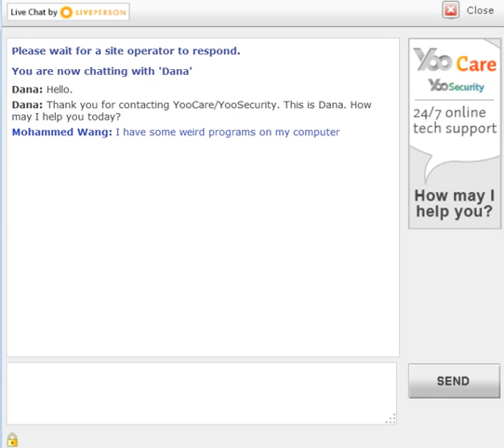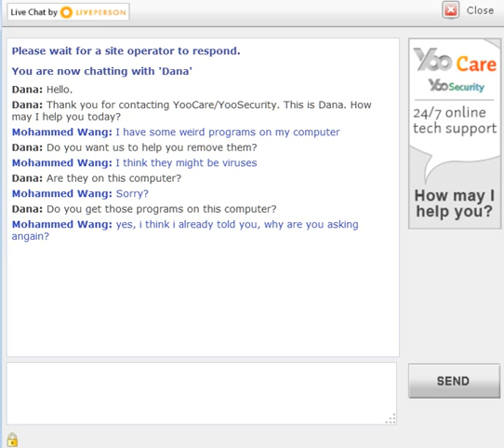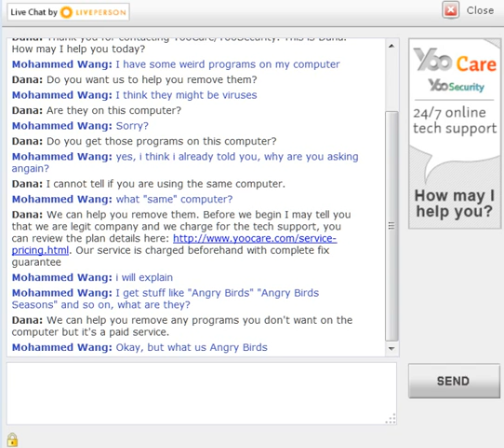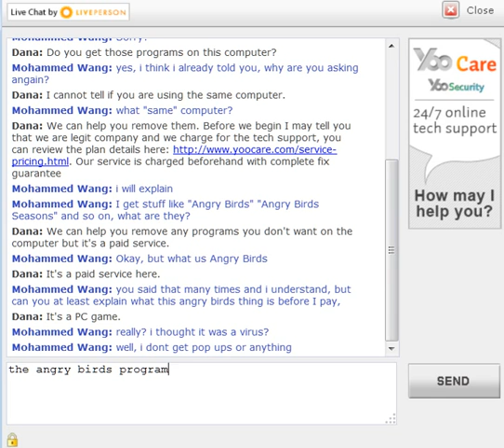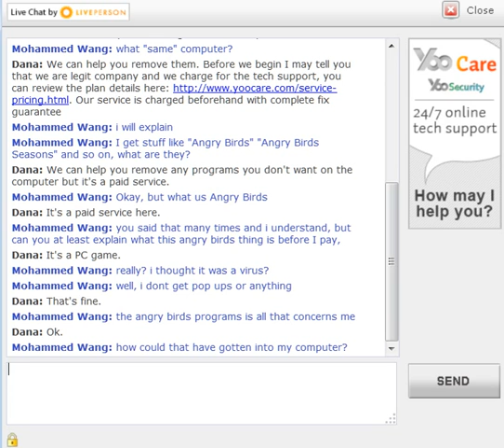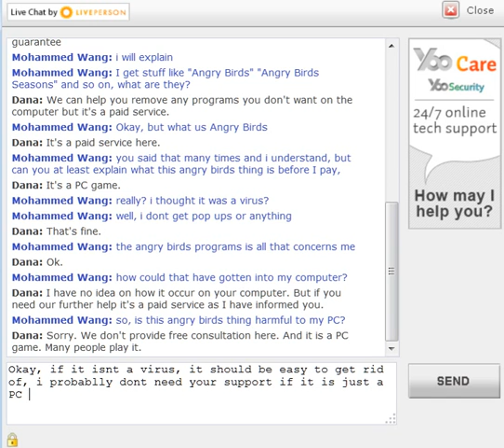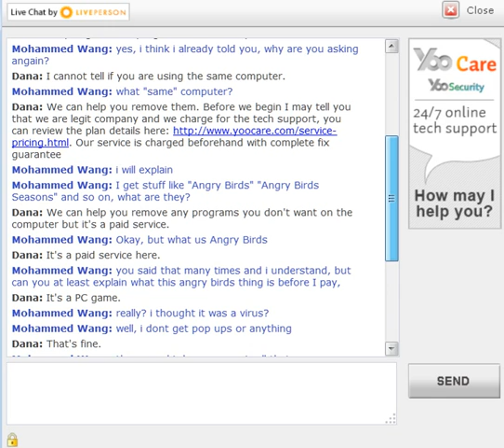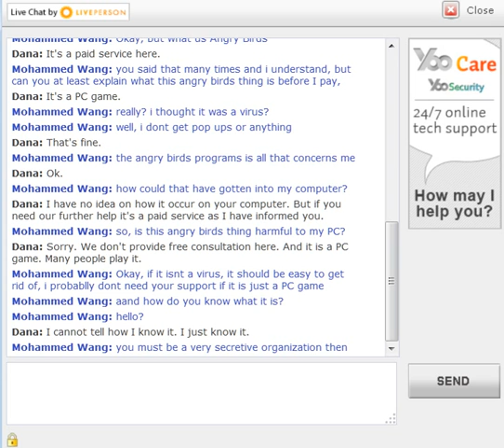Messing with Live "PC Experts" (Angry Birds)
chatting with some "PC Experts" about an "angry birds" virus